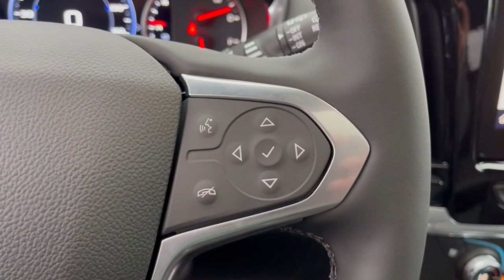2023 Chevrolet Traverse Columbus, London, Springfield, Hilliard, Dublin, OH CF3T198999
Mosaic Black Metallic New 2023 Chevrolet Traverse Premier available in Columbus, Ohio at Mark Wahlberg Chevrolet. Servicing the London, Springfield, Hilliard, Dublin, OH area.

2023 Chevrolet Traverse 4D Sport Utility Premier Mosaic Black Metallic AWD 9-Speed Automatic 3.6L V6 SIDI VVT 17/25 City/Highway MPGbrAWD. Tax, title, license and dealer fees (unless itemized above) are extra. Not available with special finance or lease offers. The features and options listed are for a new Chevrolet and may not apply to this specific vehicle. You may be eligible for additional incentives, see dealer for details. Price includes: $1000 - Chevrolet Consumer Cash Program. Exp. 02/28/2023